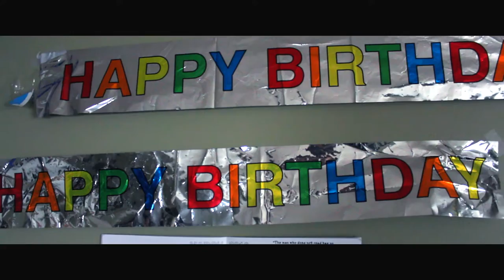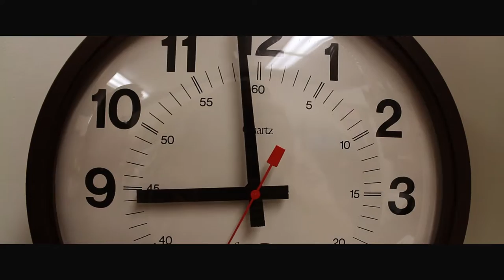Frank's Birthday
Nominee: High School Feature Film
7th Annual Canyons District Film Festival
by Britton Holyoak, Harrison Porter, Brandon Taua, Daniel Moore, Nikayla Spriggs, Londyn Willford, June Checketts - Brighton High